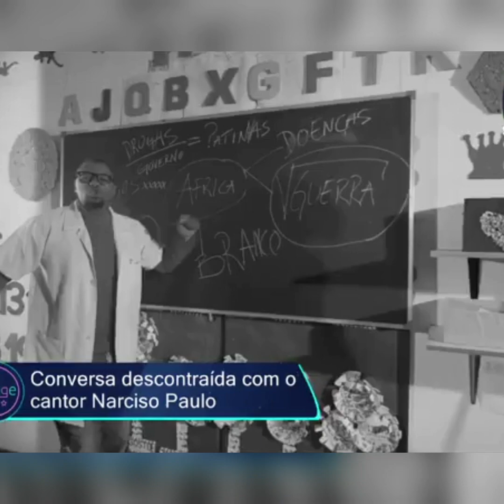Entrevista completa com a boneca barbie